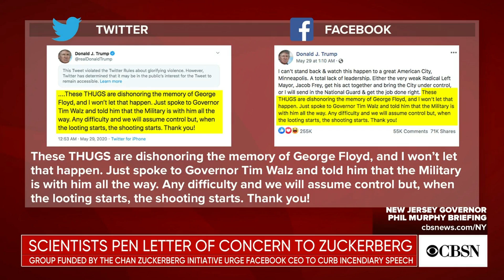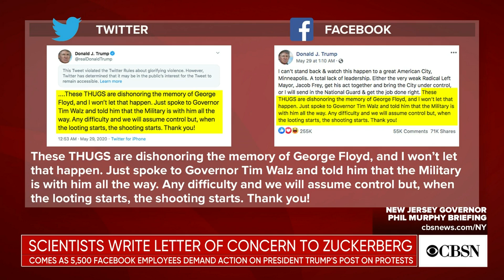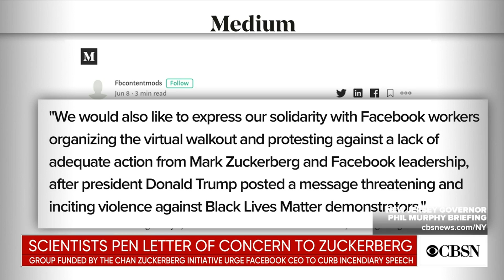Scientists send letter of concern to Mark Zuckerberg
More than 140 scientists funded by the Chan Zuckerberg Initiative, a philanthropy established by Facebook CEO Mark Zuckerberg and his wife, are urging the social media giant to curb misinformation and incitements to violence from President Trump. That follows similar calls from hundreds of Facebook employees. CNET senior producer Dan Patterson joins CBSN to discuss the latest.